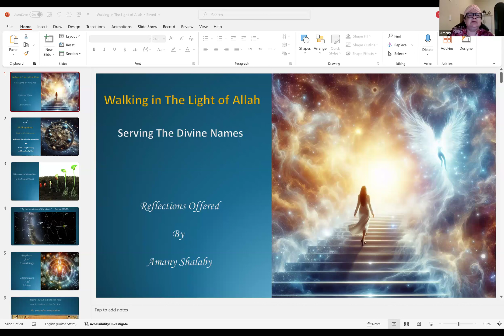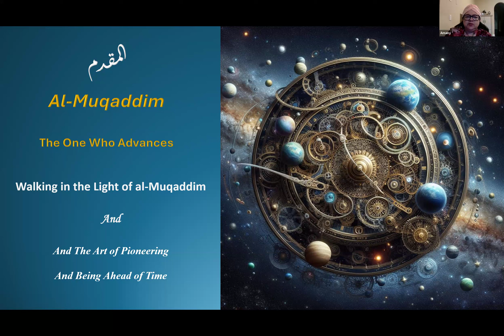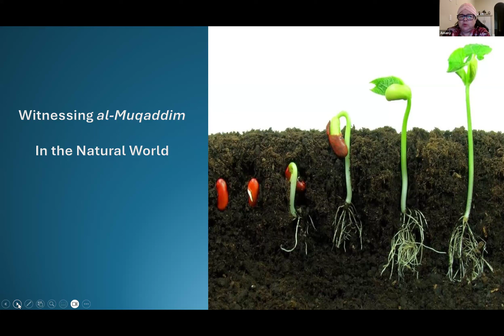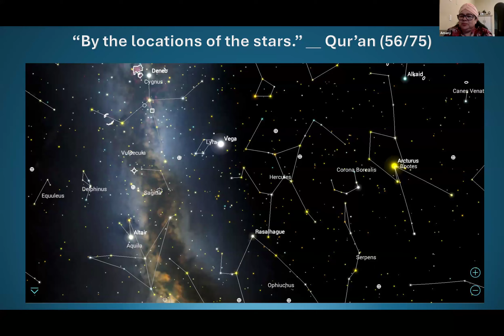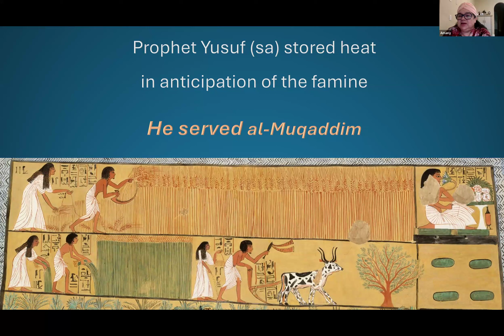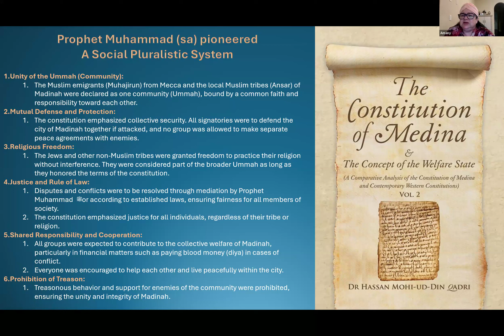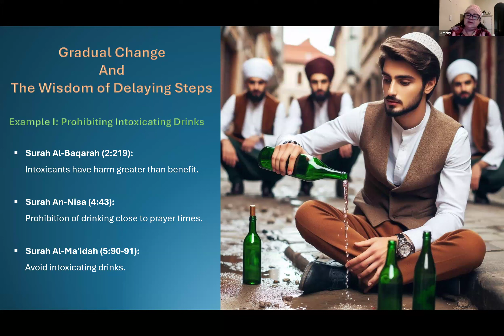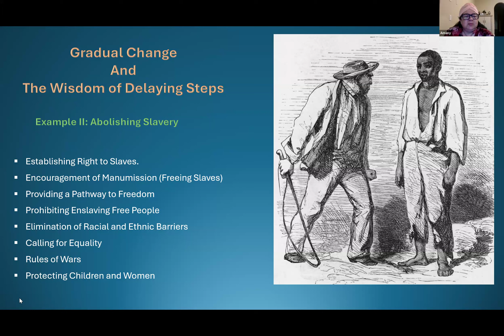Amany Shalaby teaching: 'Walking in Allah's Light'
Amany Shalaby, M.A., is the founder of Universal Chaplaincy, a certified Clinical Chaplain with Adventhealth and a member of The Association of Muslim Chaplains.  She has 18 years of experience providing Sufi education and spiritual care for Shadhiliyya communities across the world.  She is a faculty member at the University of Sufism and is currently serving as a chaplain and gender equity coordinator for the Muslim Women's organization.  Amany lives in Florida and is a mother of a son and two daughters.

This teaching is a taste of an upcoming workshop Amany will be offering at Sufi Center Minnesota october 19-20, 2024.  The workshop will be both live for those in or close to Minnesota and can attend at Sufi Center, as well as on Zoom for those who live elsewhere.  You can find the link for additional information and registration here:

October 6, 2024.  For more information about Sufi Center Minnesota go